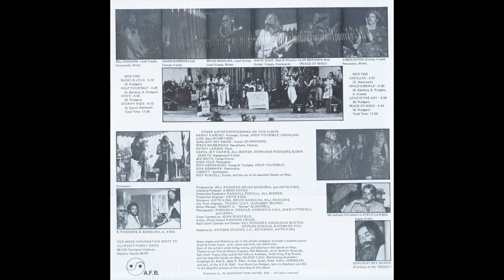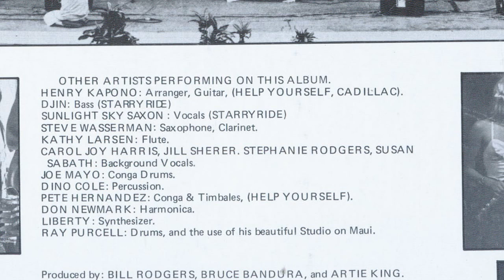Allright Family Band [US, Blues Psych/Prog 1980] Dove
From: Music Is Love Maui (Vinyl Rip)

Allright Family Band is:
- Bill Rogers: lead vocals, keyboards
- Naomi Summers: lead female vocals
- Bruce Bandura: lead guitar, lead vocals
- David Gage: bass & rhythm guitar, vocals, keyboards
- Alan Miranda: bass (peace of mind)
- Kimon Kotos: drums, vocals, percussion
Guest:
- Sunlight Sky Saxon (ex-The Seeds): vocals on Starry Ride